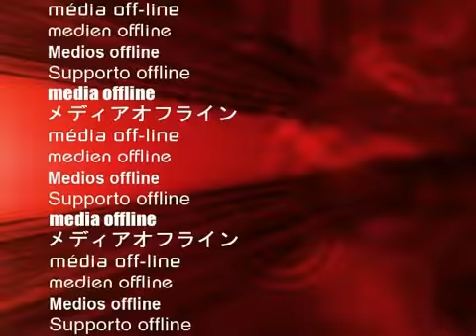Обзор ЛКИ №3